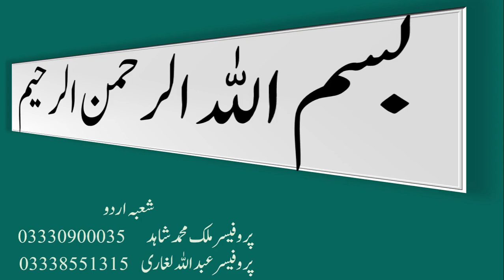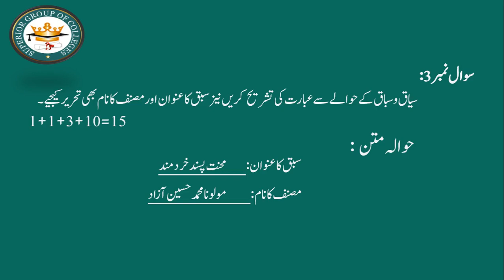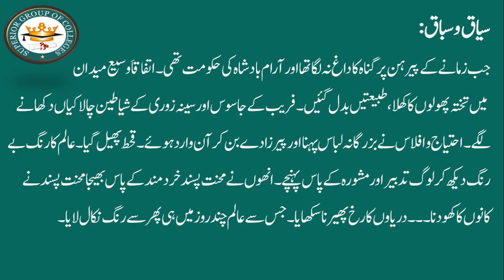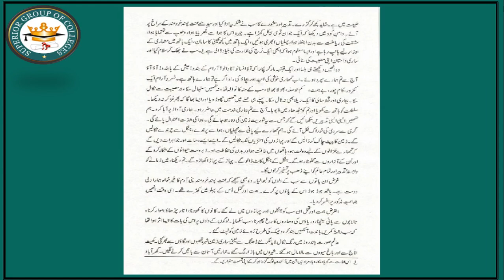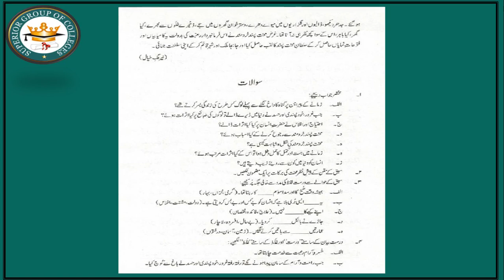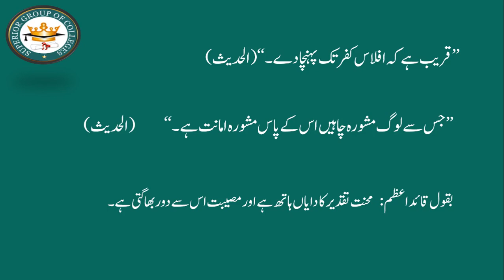Urdu 12th || سبق محنت پسند خرد مند کی عبارت کی تشریح || Mehnat Pasand Khirad Mand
In this video, we have discussed in detail "سبق  محنت پسند خرد مند کی عبارت کی تشریح" of Urdu subject of   2nd year (12th Class).

Urdu 12th class Week 03 Lecture-11